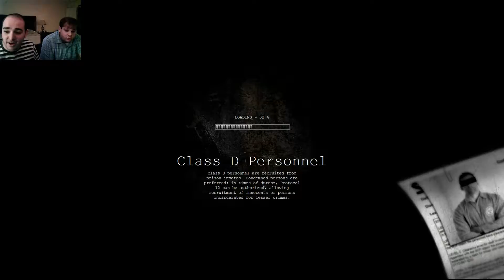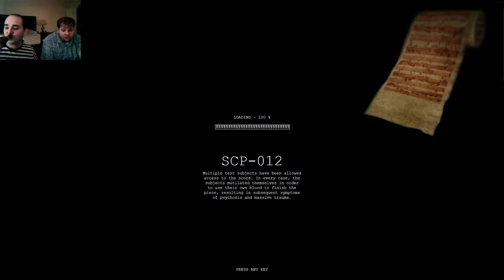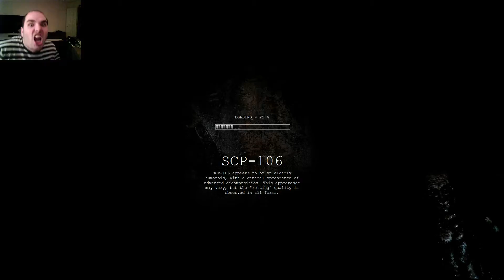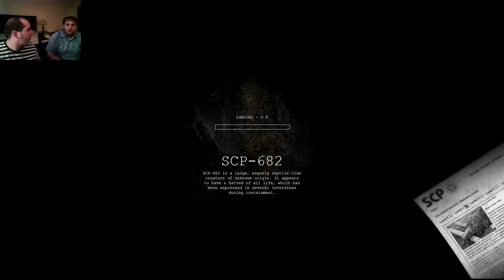Duel SCP Containment Breach 4